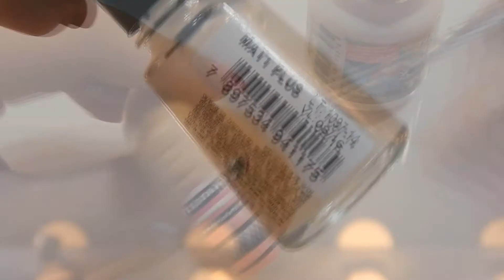Tribal Rosa Matte